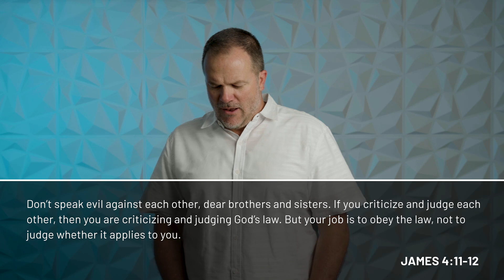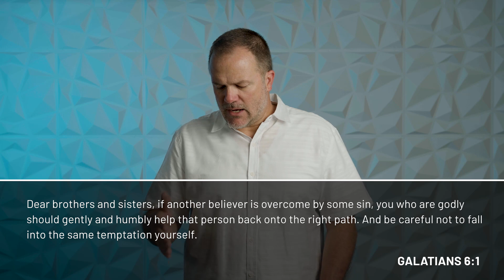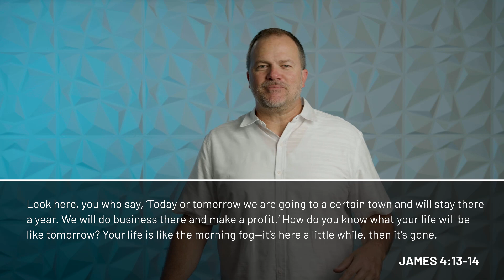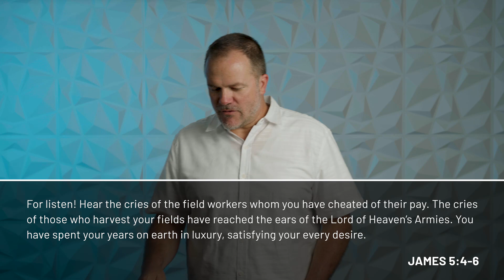3 Lies That Keep You From Humility | The Book Of James | Sean Sears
What does it take to live humbly? Why does God want us to live this way anyways? If you are trying too hard to be humble, then are you really humble? This weekend, we're exposing three lies that many of us believe that prevent us from being the people God intends us to be.